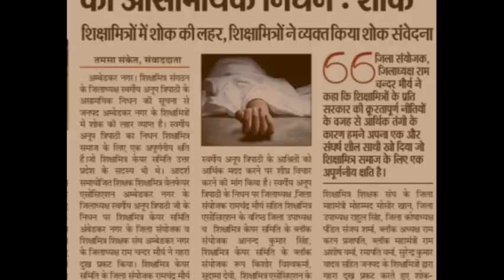एक बार फिर सरकार की दोहरी नीति के शिकार हुए शिक्षामित्र। shikshamitra latest news। shikshamitra news